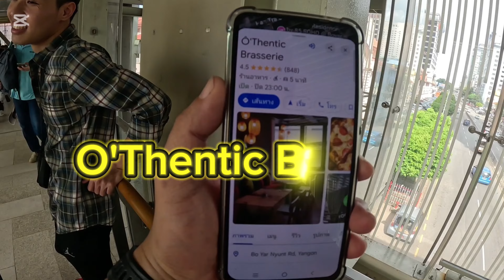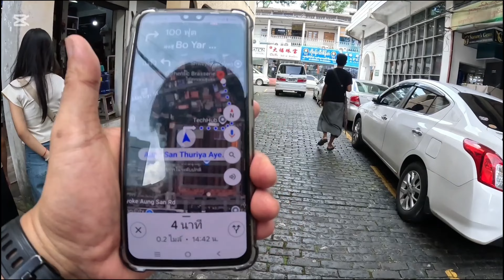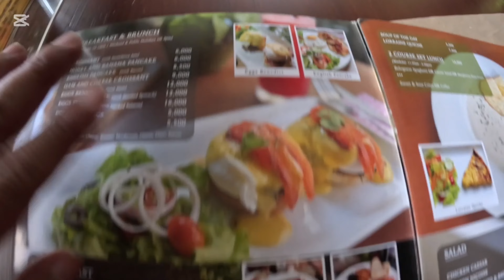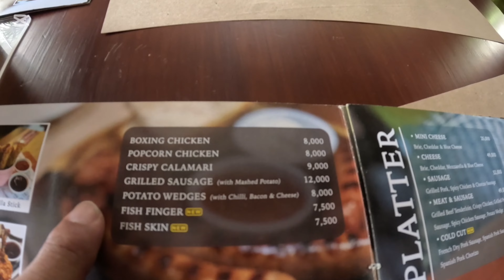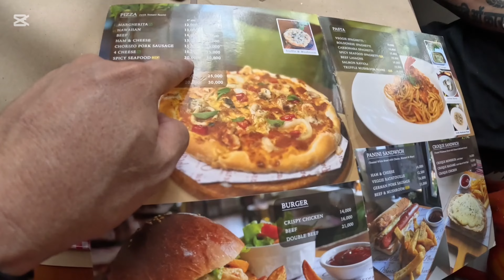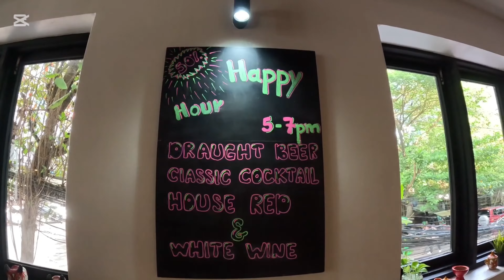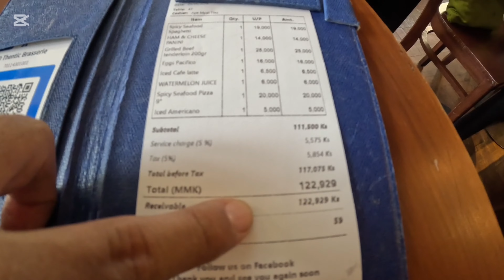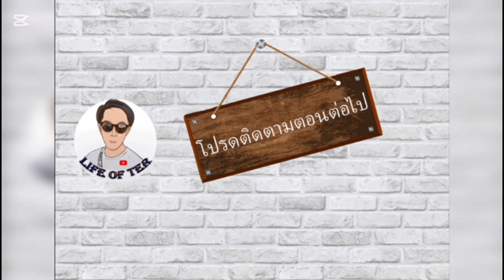เดินลัดเลาะตลาดสก๊อตไปร้านอาหารสไตล์ฝรั่งเศสในเมืองย่างกุ้ง ประเทศพม่า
@lifeofter2358 วันนี้ผมจะพาทุกคนไปที่ร้านอาหารสไตล์ฝรั่งเศสที่ชื่อ"O' Thentic Brasserie"ในเมืองย่างกุ้ง เราจะเริ่มต้นที่ห้างสรรพสินค้า Junction city ที่สุเหร่ เดินลัดเลาะตลาดสก็อตเดินข้ามทางข้ามสะพานรถไฟซึ่งเป็นสะพานเหล็กแบบโบราณเหมาะกับการถ่ายรูปมาก็เลย เมื่อข้ามไปเดินไปอีกนิดหน่อยก็ถึงแล้วครับ เราเข้าไปกินอาหารกันในร้าน"O' Thentic Brasserie"บรรยากาศในร้านและรสชาติอาหารเป็นอย่างไรเชิญรับชมในคลิปได้ครับผม